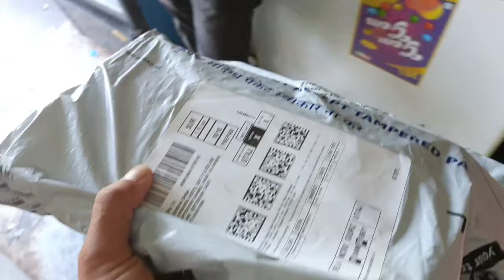One Plus Nord 2 Unboxing 😀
Thank you so much for checking the description
Uttarakhand Vlogs Wala
1Day Gape vlog upload

Background Music.NCS

मेरे पास vlogging सामग्री.
1.Oppo reno6 phone
2. गोरिला ट्राइपॉड स्टेण्ड
3.boAt rockerz450 हेडफोन
4.boAt Stone 180 speaker
 फिलहाल तो यही सब चीज है☺️☺️

में आपका दोस्त दुर्गेश नेगी मैं हर तीसरे दिन एक new vlog यूट्यूब पर अपलोड करता हूं।
मैं अपनी सस्कृति और अपने उत्तराखंड के हर क्षेत्र का आपको भर्मण करवाता हूं, करवाने की कोशिश करूंगा।
मैं उत्तराखंड के चमोली जिले के जोशीमठ शहर के एक छोटे से गावँ थैंग का रहने वाला हूं और में अभी एक छात्र हूं।
यहां पर बद्रीनाथ, हेमकुंड साहिब, फूलों की घाटी, औली, और चनाप वैली जैसे बहुत सारे पर्यटक स्थल है।
   धन्यवाद

I have vlogging stuff.
 1.Oppo reno6 phone
 2. Gorilla Tripod Stand
 3.boAt rockerz450 headphones
 4.boAt Stone 180 speaker
  For now, this is all

 In my friend Durgesh Negi, I upload a new vlog on YouTube every third day.
 I take you on tour of my culture and every region of my Uttarakhand, I will try to get it done.
 I am a resident of Thang, a small village in Joshimath town of Chamoli district of Uttarakhand and am currently a student.
 There are many tourist places here like Badrinath, Hemkund Sahib, Valley of Flowers, Auli, and Chanap Valley.
   Thankyou